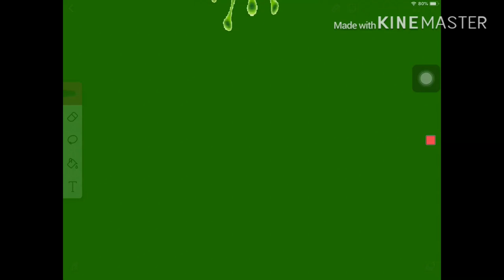🦠Corona Meme🦠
UwU
Inspired by: FoxDog
Frames: 153
FPS: 9
Note:
Wow FlipaClip. You made this off timing. Have a gold star.
Note 2:
Stay Safe Out There.
Not aimed towards kids.